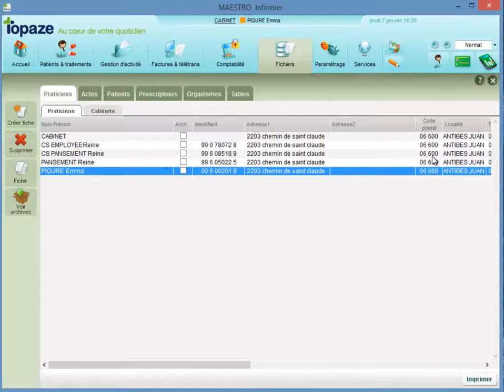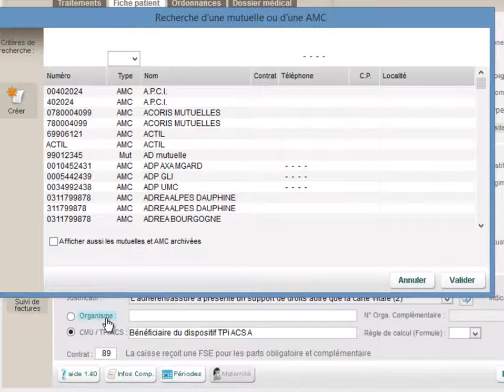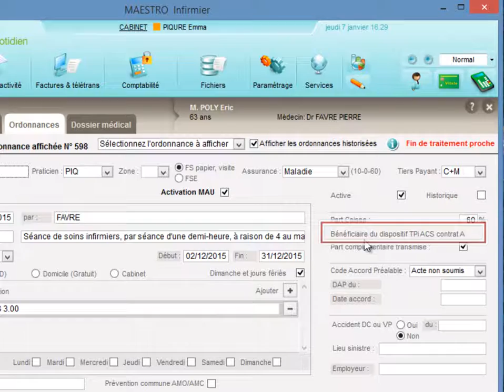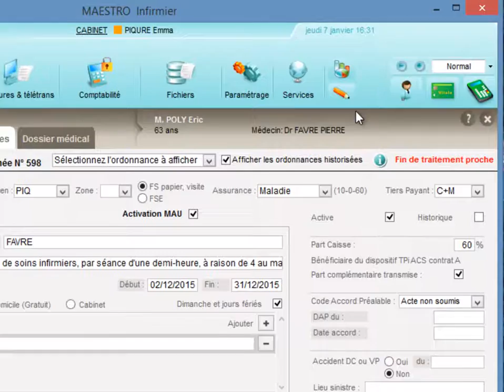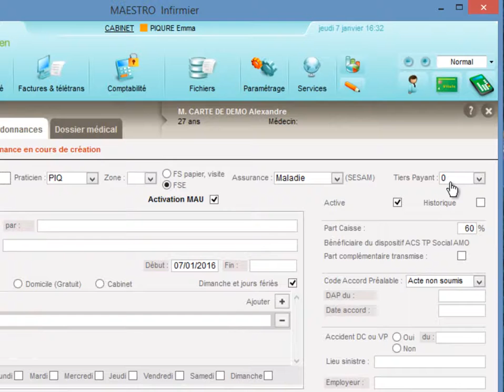Gestion du Tpi ACS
Vidéo didacticiel d'utilisation du tiers payant intégral avec l'aide à la complémentaire santé.